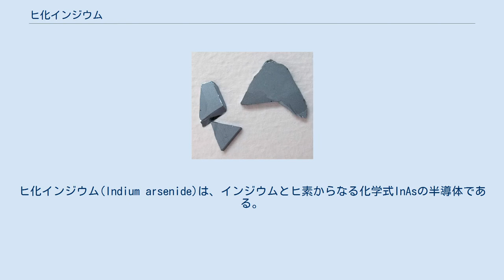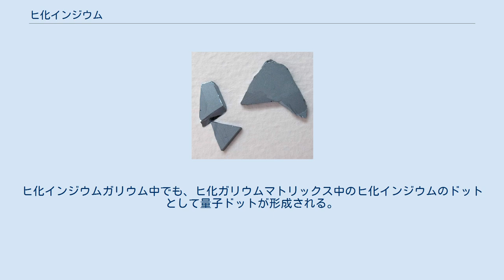ヒ化インジウム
ヒ化インジウム(Indium arsenide)は、インジウムとヒ素からなる化学式InAsの半導体である。
融点942℃の灰色の立方晶を形成する。
 ヒ化インジウムは、波長が1-3.8 μmの赤外線検出器の製造に用いられる。
この検出器は、太陽光発電のフォトダイオードである。
極低温に冷やした検出器のノイズは低くなるが、InAs検出器は室温で高出力でも使うことができる。
また、InAsは半導体レーザーにも用いられている。
 ヒ化インジウムはヒ化ガリウムと似て直接遷移金属である。
リン化インジウムとともに用いられることもある。
ヒ化ガリウムと合金を作り、ヒ化インジウムガリウムとなる。
バンドギャップはIn/Ga比に依存し、窒化インジウムと窒化ガリウムから窒化インジウムガリウムの合金を作るのと同じ方法で作られる。
 ヒ化インジウムは、電子の高い運動性と狭いエネルギーバンドギャップで知られている。
テラヘルツの放射源として広く用いられている。
 リン化インジウムやヒ化ガリウム上のヒ化インジウムの単一層は、量子ドットを形成しうる。
素材の格子定数のミスマッチが表面の層に緊張を作り出し、これが量子ドットを作り出す。
ヒ化インジウムガリウム中でも、ヒ化ガリウムマトリックス中のヒ化インジウムのドットとして量子ドットが形成される。